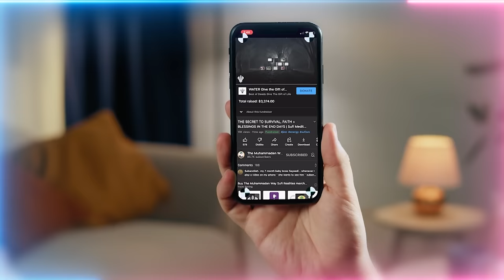In Life Slow Down & Follow the Glitches or Signs You're Meant to See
Video Chapters :
00:00 Safar is a dress upon Prophet ﷺ
01:02 Safar opens up Surah Kahf, which teaches the etiquettes/manners of accompanying the awliya (saints)
04:02 The relevancy in our time of the Companions fleeing tyrancy to the cave of safety
05:39 How to seek refuge in the cave of safety with Prophet ﷺ from the accursed devil
09:25 Love and focus on Prophet ﷺ more than yourself and Allah (AJ) will focus on you
11:33 Manners are dear to Prophet ﷺ and the foundation of gaining his admiration and love
12:18 Serve and accompany Prophet ﷺ through the awliya with good manners
13:13 The majority learn book knowledge and become arrogant, but the elite attain a rahmah (mercy) and Allah (AJ) teaches them
14:27 Surah 18 (Al-Kahf) verse 60 is the academia set by Allah (AJ) – ‘attain a rahmah and then We taught him’
15:44 Prophet ﷺ is the greatest symbol of and the rahmah of Allah (AJ)
17:06 Prophet ﷺ must first sign off because the knowledge Allah (AJ) will teach carries power and authority
17:52 The lovers of the last days that Prophet ﷺ mentioned to the Holy Companions
19:15 The love they have for Prophet ﷺ and his love for them is the reality of Nuclear Fusion
22:06 If you love and follow Prophet ﷺ with good character Allah (AJ) will love, forgive and clean you
27:49 The entry was easy – be loyal like a dog with good manners. Those who make Islam difficult are satans followers
29:10 Once granted entry, know your status doesn’t matter! You still require teaching by the Muhammadan Guides
31:22 The sign of the dead fish/soul coming to life in the presence of Sayyidina Khidr (as)
33:13 Like Sayyidina Musa (as), we’re moving too fast. Slow down and contemplate to see the unseen guides!

Recorded : 20230907